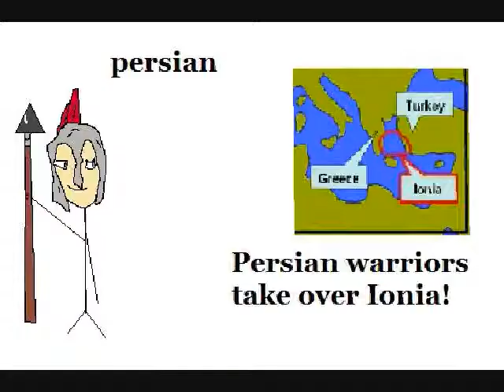the battle of marathon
again a skool project with bluestar !! our teachers  works us alot